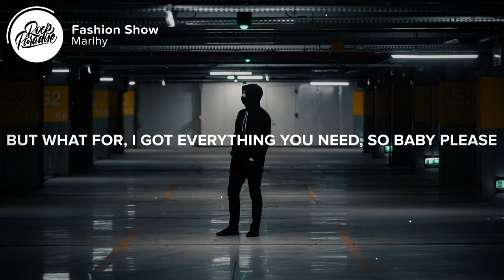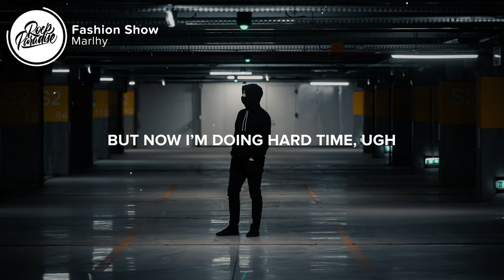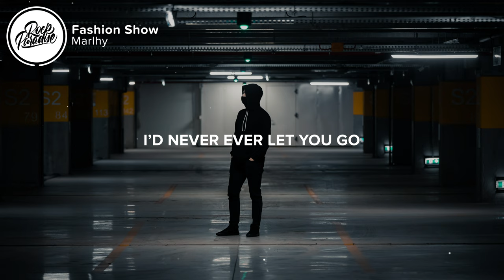Marlhy - Fashion Show (Lyrics)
⚡️ So sorry I can’t let you go

🎤 Lyrics: Marlhy - Fashion Show

0:01 Verse 1
[Verse 1: Marlhy]
I’d cut the cords in your car so you never leave
And I’d lock every girl away so no one gets between

0:16 Pre-Chorus
[Pre-Chorus: Marlhy]
It’s so easy
You can’t leave me

0:24 Chorus
[Chorus: Marlhy]
'Cause you’re locked up in my basement
Tell me I’m your favorite
And I’ll put on a fashion show
'Cause I got new clothes with your money
Think it’s kinda funny
How nobody will ever know

0:42 Verse 2
[Verse 2: Marlhy]
To the store anymore 'cause I think you might try to go home
But what for, I got everything you need
So baby please

0:55 Pre-Chorus
[Pre-Chorus: Marlhy]
Please don’t leave mе

1:03 Chorus
[Chorus: Marlhy]
'Cause you’re lockеd up in my basement

1:34 Bridge
[Bridge: Marlhy]
Could’ve been easy
You’re so dreamy
I thought I had the perfect crime
But now I’m doing hard time, ugh

1:50 Chorus
[Chorus: Marlhy]
'Cause you were locked up in my basement
Thought I was your favorite
So I put on a fashion show
But your mama never liked me
Your sister tried to fight me
I guess I should’ve known they’d know that
I’d never ever let you go

2:20 Outro
[Outro: Marlhy]

Picture credit
📷 Filip Marcus

👩‍💻 Share Marlhy - Fashion Show (Lyrics) with your friends!